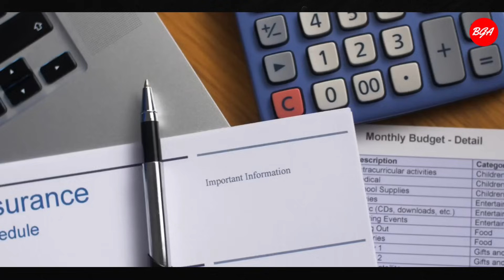আপনার ঘুমকে ধ্যানের আশীর্বাদ দিন। | Convert Your Sleep into Meditation in 2 Minutes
বা কিভাবে আপনি ঘুমের মধ্যেও , মেডিটেট , বা ধ্যা More ঘুম এবং ধ্যান, দুটোই আমাদের জীবনে , অনেকখানি গু That's right. I'm sorry, I'm sorry, I'm sorry. ত। কিন্তু তখন কী হবে , যখন আমরা এই দুটিকে, একসাথে স What is it like?

Music Credits Composer: Whitesand (Martynas Lau)
Year: 2017
Title: Eternity